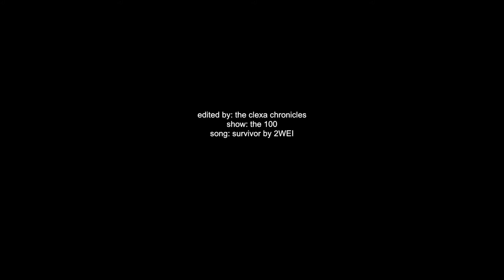Survivors -The 100-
Hi! I shared the video which the 100 survivors edit today.I think you like it.
Merhaba bügün sizler için the 100 dizisinden güzel bir edit yaptım umarım beğenirsiniz.
the music is the survivors which made position music